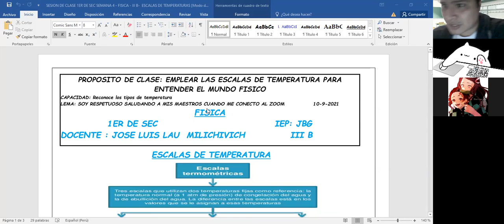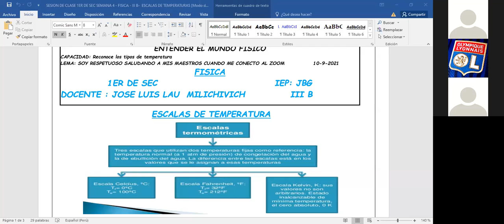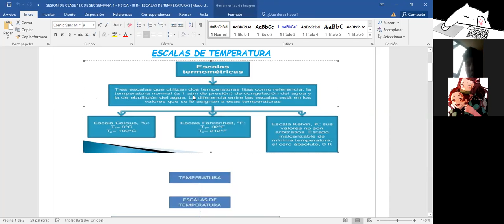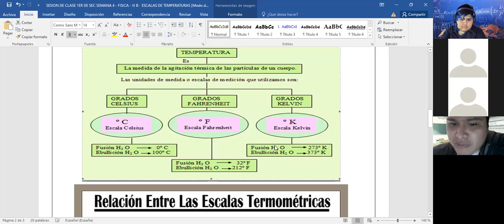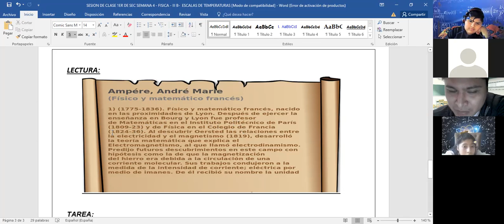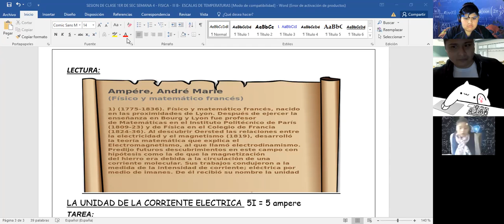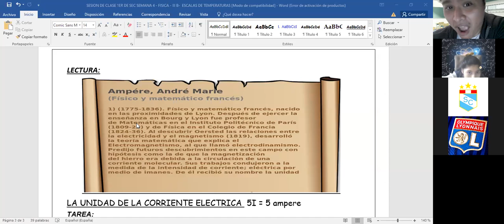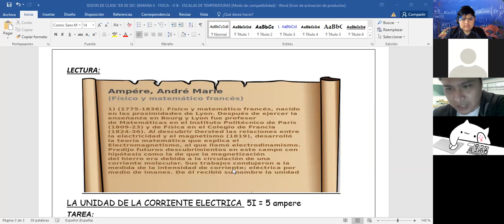VIDEO DE CLASE 1ER DE SEC SEMANA 4 IIIB FISICA ESCALAS TERMOMETRICAS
VIDEO DE CLASE 1ER DE SEC - IIIB- SEMANA 4- ESCALAS